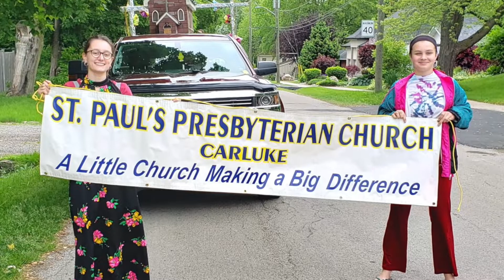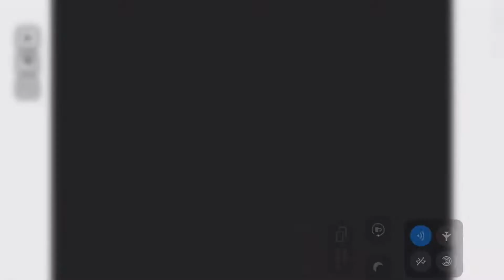January 9, 2022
John 1: 1-8;   1John 1: 1-4
"Is He For Real?"